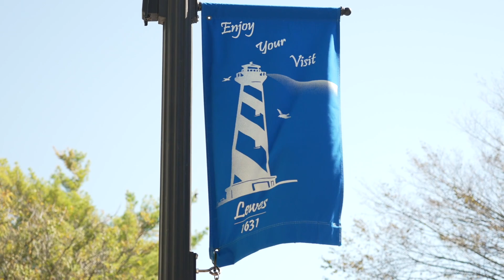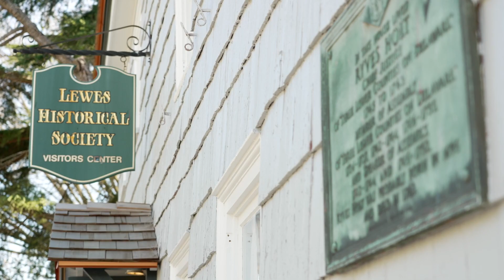NVHomes at the Delaware Beaches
Learn why so many are choosing to call the Delaware Beaches home. NV Homes at the Beach offers new single-family homes and townhomes in some of the most sought-after beach towns in Delaware, with included luxury features, incredible amenities, and a chance to start fresh in a brand new neighborhood.